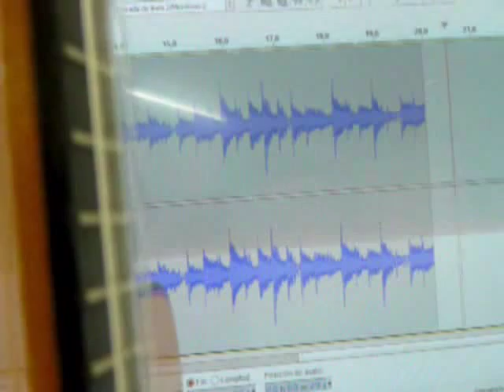Producción del sonido: Instrumentos de cuerda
Los instrumentos de cuerda generan el sonido mediante la vibración de cuerdas tensadas. Al ponerlas delante de una pantalla podemos ver las cuerdas vibrar como a través de un estroboscopio.